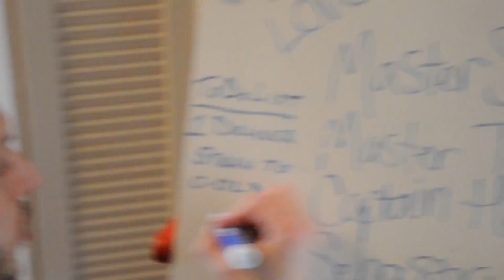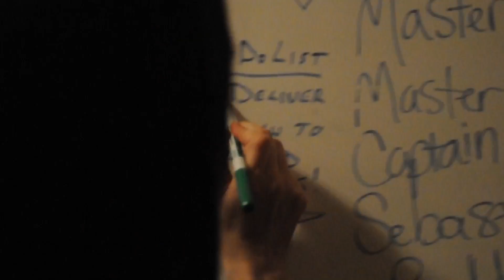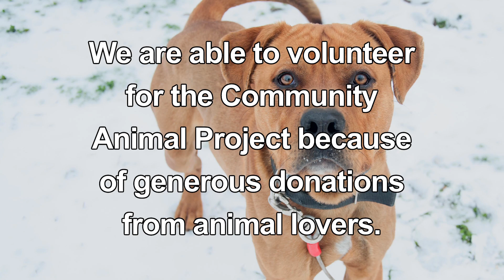Saving Dogs with PETA Fieldworkers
See PETA's Community Animal Project in action. Two volunteers travel across Virginia delivering straw, food, and affection to cold, neglected animals.

You can help, too. and make sure that these "outside dogs" are not forgotten.